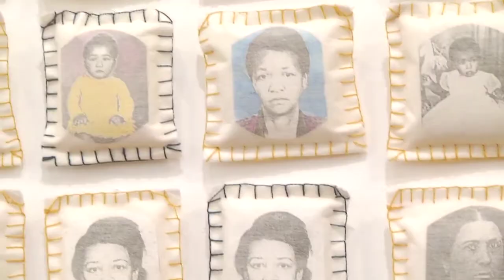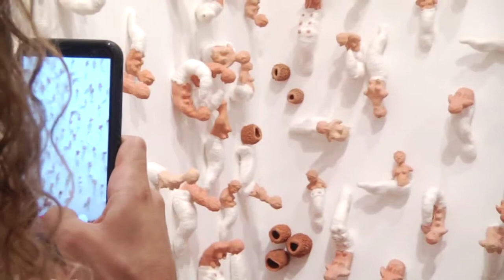Abertura da exposição "Rosana Paulino: A Costura da Memória"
No dia 13 de abril, o Museu de Arte do Rio abriu ao público a exposição "Rosana Paulino: a costura da memória". A mostra reúne 140 obras, entre esculturas, instalações, gravuras, desenhos e outros suportes, que evidenciam a busca da artista no enfrentamento com questões sociais, destacando o lugar da mulher negra na sociedade brasileira. Nesse dia, quase 1.400 pessoas visitaram o MAR.